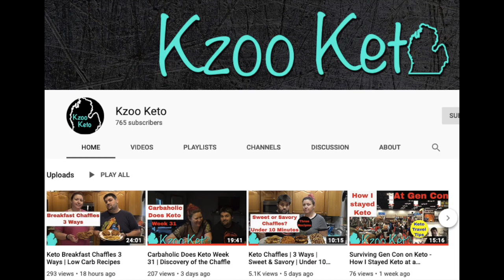WEEK 37 KETO UPDATE - Vacation Keto, Chaffles, Weigh In's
Chaffle Maker
Week 37 on Keto in Florida for the week, weigh ins, chaffle talk, making some new videos and more!

Mailing Address:
Bonsai Keto